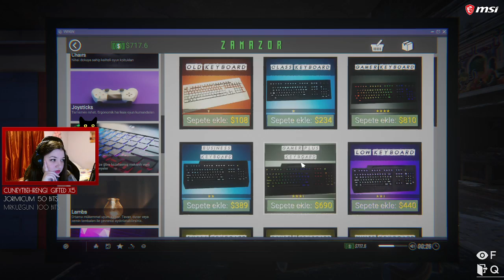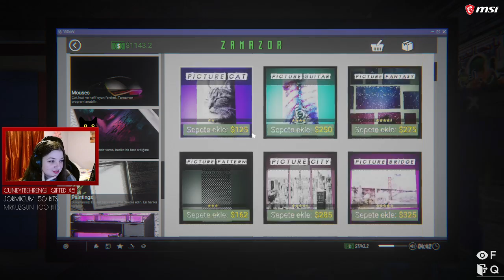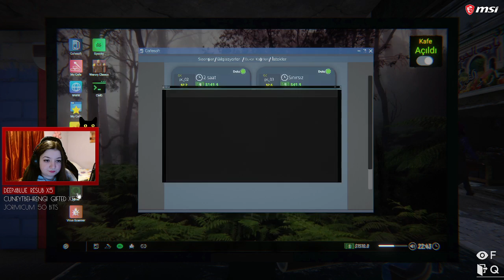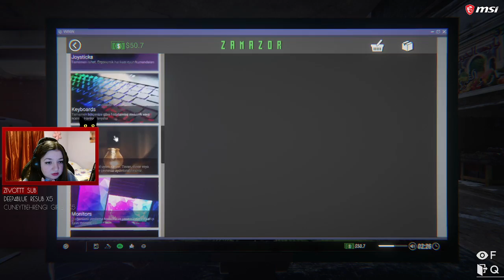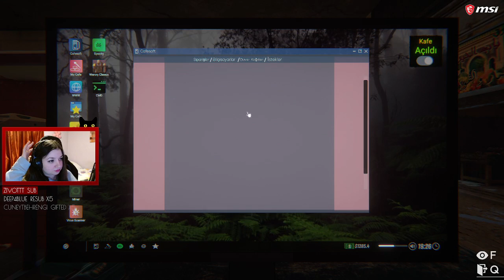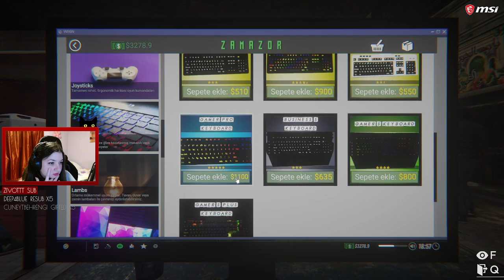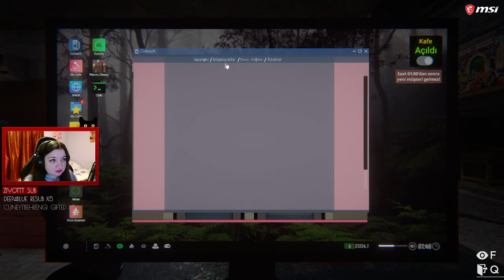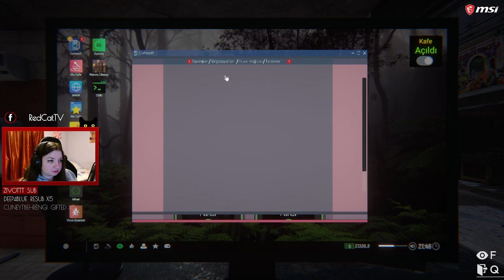Internet Cafe Simulator 2 #2